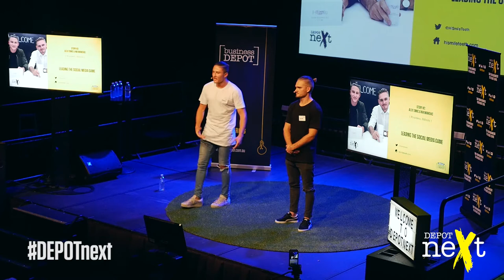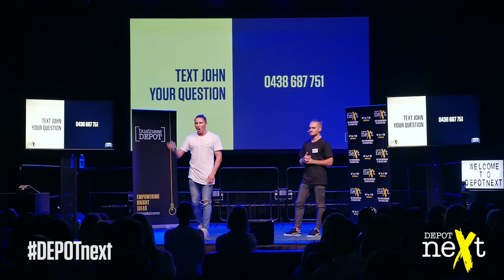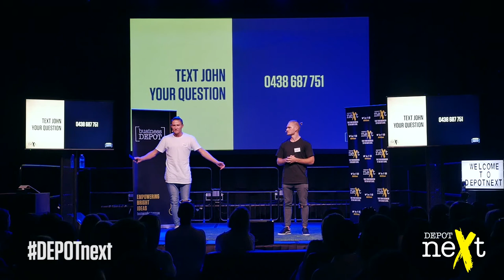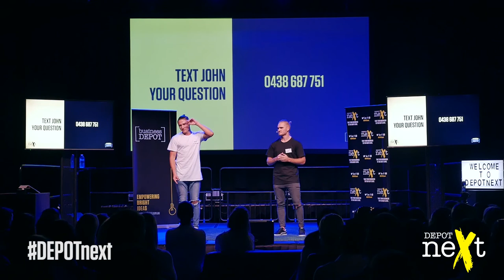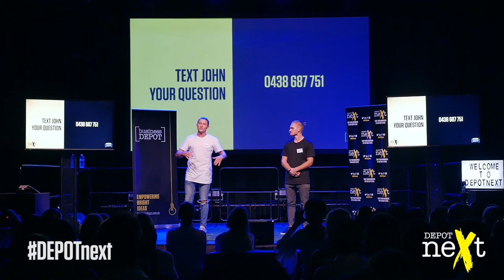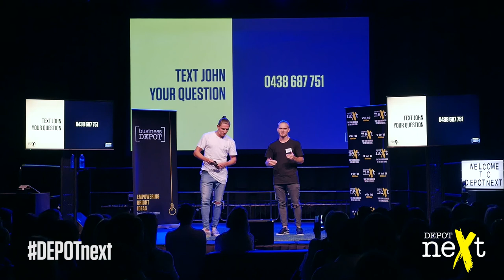Leading the Social Media Game | Nik Mirkovic & Alex Tomic | DEPOTnext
The social media realm continues to change and evolve every day, and in order for businesses to succeed in this modern day marketplace, it’s important that they are always one step ahead of the game. HiSmile co-founders, Nik and Alex will talk you through their business journey over the past two years and how they have strategically used social media to propel the business to where it is today.

At DEPOTnext you will have access to expert insights from entrepreneurs who have reached a level of success other entrepreneurs aspire to reach on a personal level and in their business.